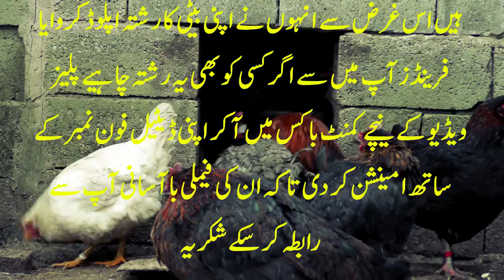Mera Zati Mughi Politry Farm Ha Jo Bhi Larka Shadi Kery Ga jahez Me Uske Naam Keron Gi